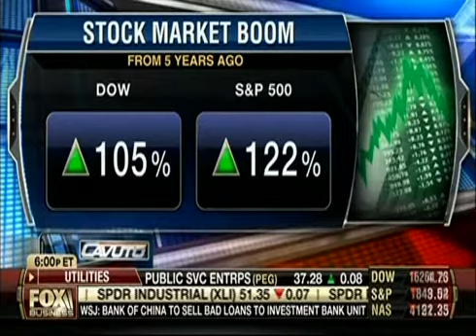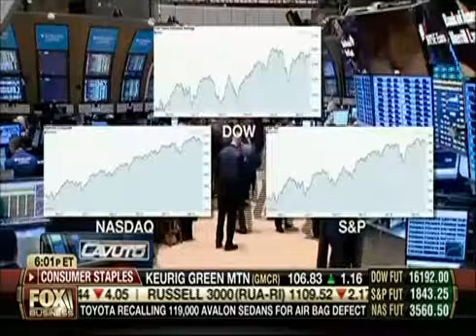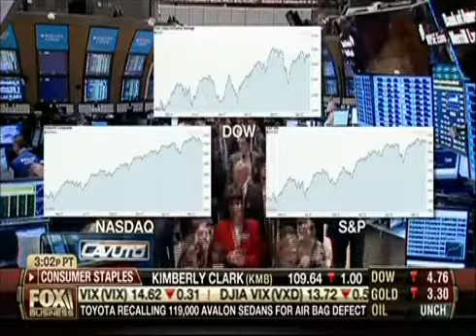11.11.14 - 1 in 3 Americans fear stocks - Your World with Neil Cavuto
A Wells Fargo survey shows 1 in 3 Americans are afraid of stocks.  Neil Cavuto believes Americans have simply lost confidence in the greatness of our nation.
Guest Craig R Smith, chairman of Swiss America, agrees, "You are correct! Americans have lost confidence their
children will have a better life and future. Our great experience we call
America is based upon confidence; that our leaders will lead,
that they will do what they say and won't lie to us. During the last
financial crisis our president said the markets would fall apart
unless the government bailed us out, which is NOT what a
president says to instill public confidence!"